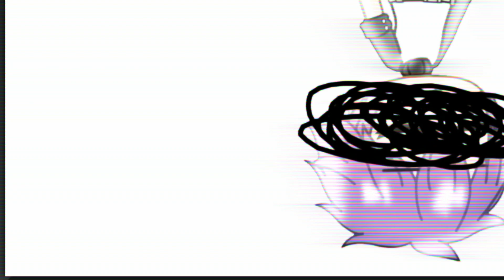Hero meme~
Du coup Lundi je ferais un nouveau meme et ce week end je continuerais le GLMM !